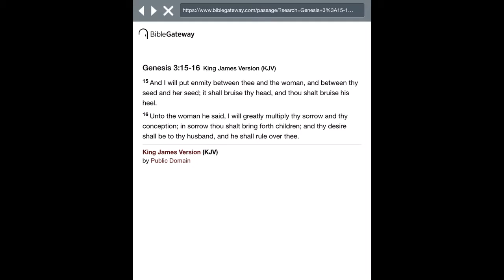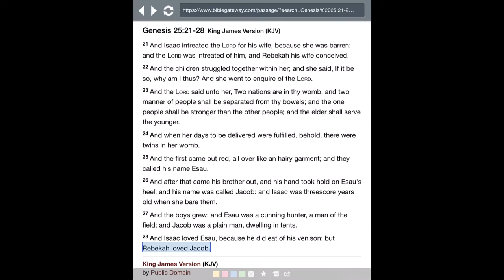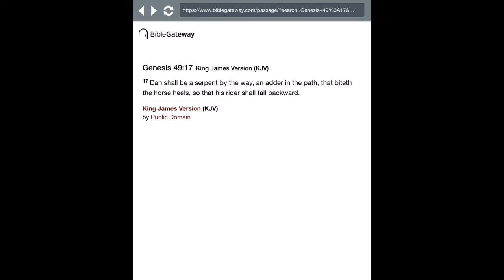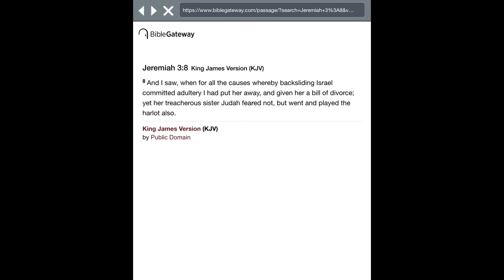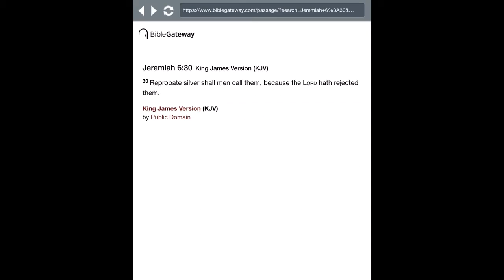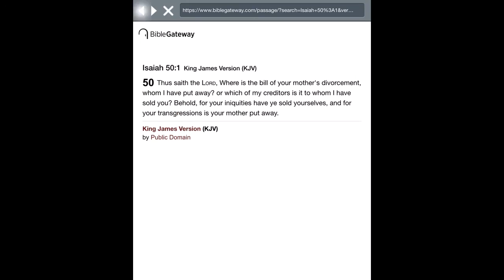HEAD WOUNDS HEEL INJURIES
Bridging dots between Genesis 3:15 and Genesis 25:26 as well as other verses